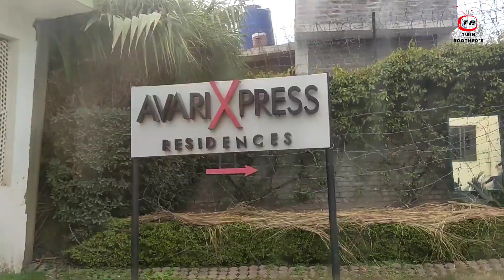Lunch in Avari Xpress With Friends | AvariXpress | Islamabad | Pakistan | Youtube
Lunch in Avari Xpress With Friends | ISLAMABAD |FRIENDSHIP | YOUTUBE | Pakistan